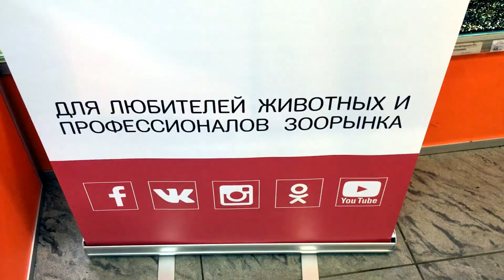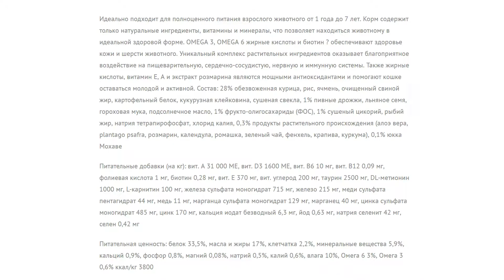Schesir сухой корм для кошек на ilikepet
Корма Schesir - итальянские корма супер-премиум класса, знаменитые свежими натуральными ингредиентами и экзотическими фруктами в составе. Купить сухие корма Шезир в России бывает непросто.
Полнорационные сухие корма для кошек Шезир делятся на несколько основных видов. Состав корма сбалансирован в зависимости от потребностей каждого животного, но в нём всегда присутствуют 20-28% обезвоженного мяса, витамины и минералы. Обратите внимание на зерновые в составе, если у кошки аллергия на эти компоненты.